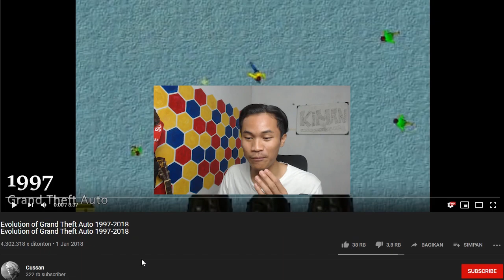AYO KITA BANDINGKAN GTA ZAMAN DULU DENGAN SEKARANG !